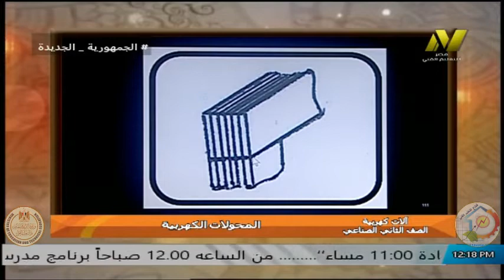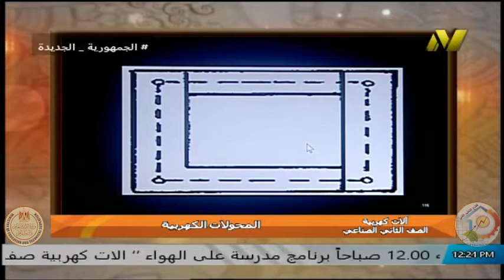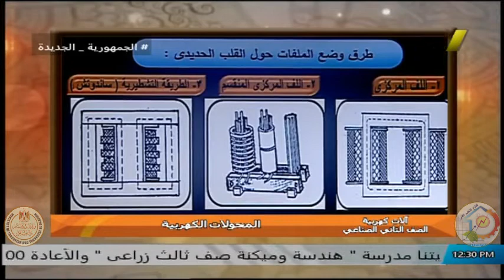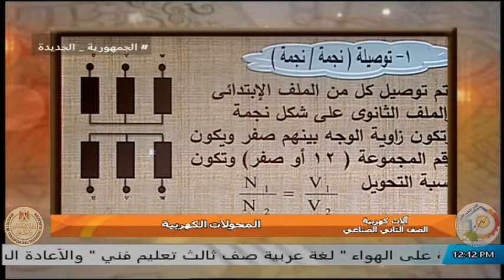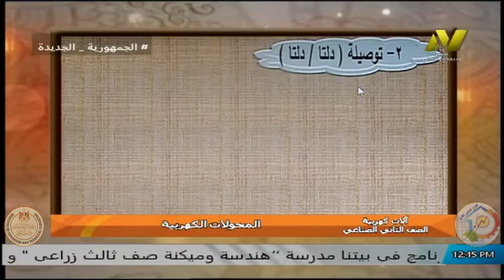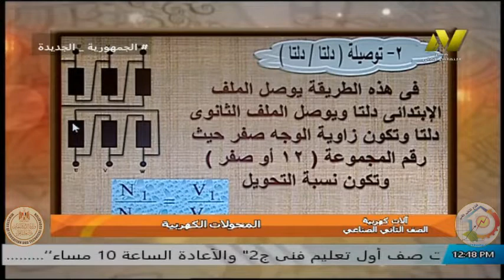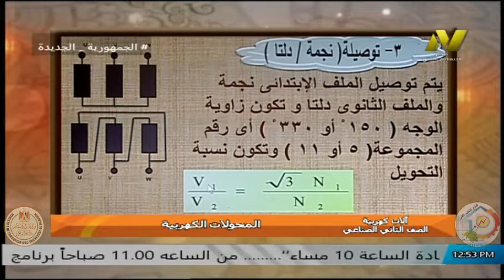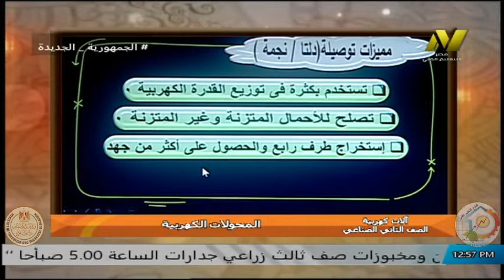الصف الثانى صناعى - تركيبات كهربيه - الات كهربيه - المحولات الكهربية- ا محمود عبد العاطى